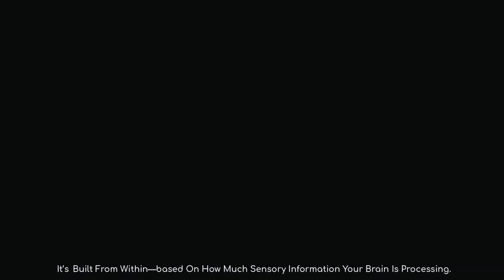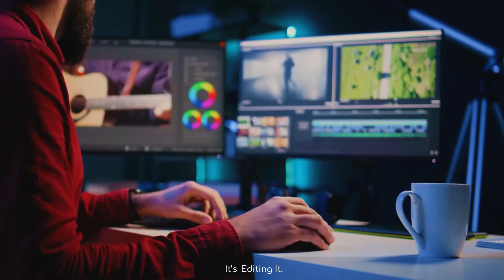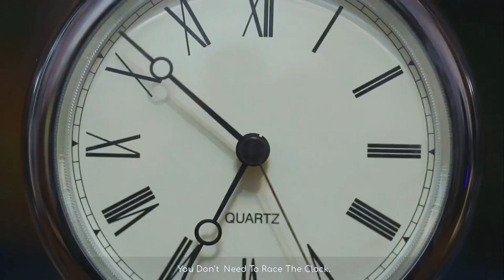How to Slow Down Time Using Neuroscience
Time isn’t just passing—you’re creating it.

New neuroscience research reveals that your brain doesn’t measure time like a clock. It constructs it based on novelty, attention, and emotion. In this video, we’ll teach you how to make life feel slower, richer, and more meaningful—not by adding hours, but by changing how your brain perceives them. It’s not time management. It’s time mastery.

🔗 Want to dive deeper? Check out this Source:

1.  Time May Actually Be One Big Illusion, Says a New Study

Chapters:
00:00 - Why Time Feels Like It’s Vanishing
00:12 - Your Brain Is Building Time, Not Tracking It
00:22 - How Sensory Input Warps Time Perception
00:46 - Why Routine Feels Fast, and Novelty Feels Slow
01:05 - The Experiment That Froze Time
01:30 - Why Your Phone Scroll Erases Time
01:43 - How to Hack Your Brain’s Time Settings
01:50 - Trick 1: Add Novelty to Wake Your Brain Up
02:01 - Trick 2: Focus Deeply, Avoid Multitasking
02:03 - Trick 3: Feel More to Stretch Time
02:11 - Trick 4: Be Mindful and Enter Flow States
02:21 - It's Not About Slowing Life—It’s About Awareness
02:26 - What This Means for You
02:41 - The Secret to Making Life Feel Longer
02:47 - Final Thought: You’re Not Out of Time—You’re Just Not In It